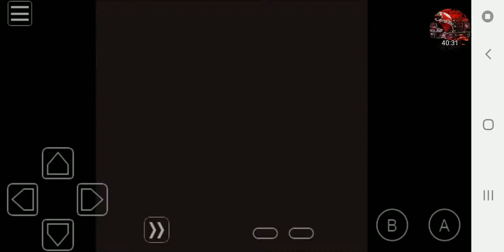Let's Play Pokémon Red Nuzlocke with Jjsquirtle and yanks - GET LOST ROCKETS!!!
Welcome back Electric Racers to another episode of the Red Nuzlocke with Jjsquirtle and Yanks105. In this episode, we make our way through the Team Rocket Hideout and go back to Lavender Town.